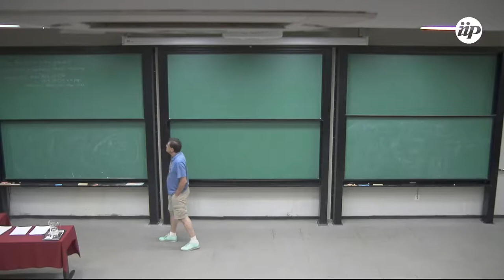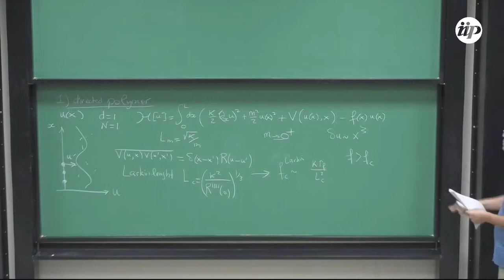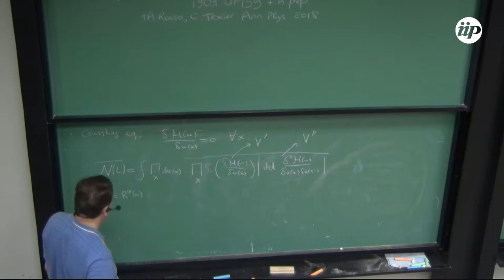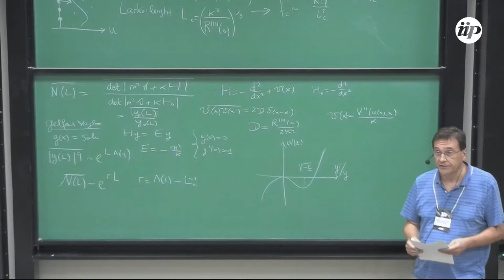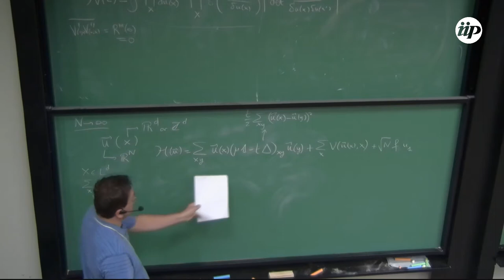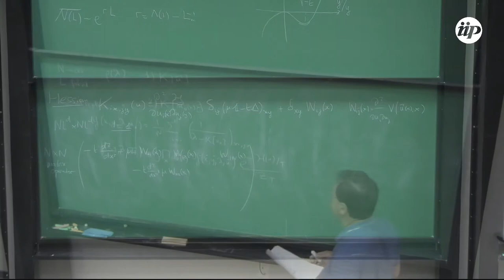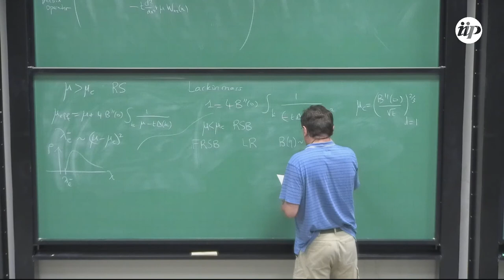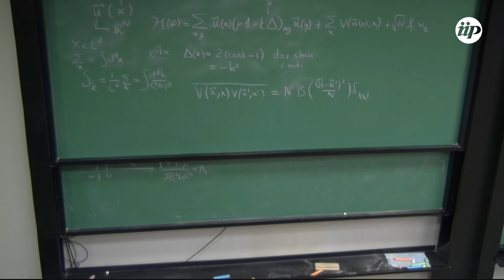Equilibria and Hessian in elastic manifolds(...) - Pierre Le Doussal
Tittle:
Equilibria and Hessian in elastic manifolds: From random Schrödinger operators to depinning